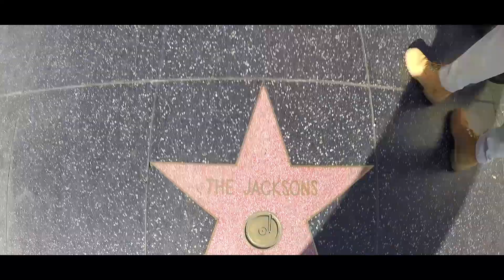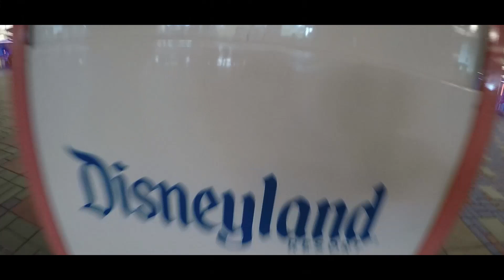APRENDIENDO A ESQUIAR EN NIEVE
En esta ocasión el marisco  Piña se va de paseo a visitar la nieve y a dar el rol en Disney.